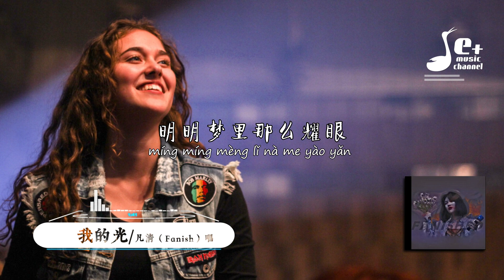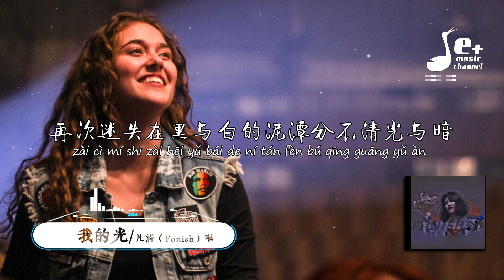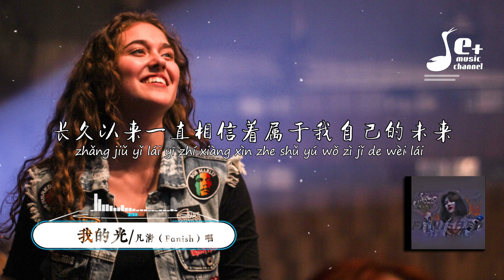我的光 - 凡清（Fanish）『眼前就是梦中的光明 你看 是你自己选择不让一丝阳光照进来 太难 好难 终究我还是决定让我一个人独白』【動態歌詞/Vietsub/Pinyin Lyrics】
♪喜欢听歌的人一般都本性善良，有同情心，能在音乐中得到心灵的共鸣。
♪ 本頻道初创有很多歌曲字幕错别字特别多，往后的都有尽力校对，请各位多多包涵！
♪ 本頻道的音樂画面都是我业余独自制作，真希望您能驻步鼓勵我一下：
(1) - 點贊 👍

♪下面是歌曲相关内容

🎵▼【歌词】▼
[00:02.00] 我的光 - 凡清（Fanish）
[00:06.00] 作词 : 凡清
[00:10.00] 作曲 : 凡清
[00:18.22]眼前就是梦中的光明
[00:21.98]走遍城市人海找到你
[00:25.74]跨越梦与现实的距离
[00:29.49]穿过空间维度与地心
[00:34.75]引力
[00:37.51]穿越梦境遇见你
[00:41.01]找寻中坠入人海里
[00:48.28]眼前就是梦中的光明
[00:52.03]照进过千万个梦境里
[00:55.79]骤停过数次心跳呼吸
[00:59.55]此刻眼中的你眼中的你竟不是
[01:04.55]梦境
[01:07.31]闯入宇宙抓紧你
[01:11.32]回溯时间去见你
[01:16.82]本来以为置身梦境
[01:20.58]舞台场景有些熟悉
[01:24.34]莫名习惯你的侧影
[01:28.09]内心为什么好平静
[01:31.85]像是彩排了好多年
[01:35.61]此刻开始正式上演
[01:39.11]明明梦里那么耀眼
[01:41.87]是你暗淡了 还是我更亮了
[02:16.93]再次迷失在黑与白的泥潭分不清光与暗
[02:24.19]长久以来一直找寻着属于我的一处温暖
[02:30.95]却把脆弱的愿望隐藏在内心最深处的阴霾
[02:38.71]你看 你看 你看 是你自己选择不让一丝阳光照进来
[02:46.22]太难 太难 太难 好难 终究我还是决定让我一个人独白
[02:54.49]本来以为置身梦境
[02:57.99]舞台场景有些熟悉
[03:01.75]莫名习惯那些身影
[03:05.51]内心为什么好平静
[03:09.26]像是彩排了好多年
[03:13.27]灯光并没那么耀眼
[03:16.77]此刻开始正式上演
[03:19.28]没有阳光了 只是我更亮了
[03:24.79]眼前就是梦中的光明
[03:25.04]再次迷失在黑与白的泥潭分不清光与暗
[03:31.80]长久以来一直相信着属于我自己的未来
[03:38.31]别怕脆弱的愿望被深埋烧成灰烬我也会找出来
[03:46.33]别怕 别怕 不要 害怕 你已经不会因为阴霾而暗下来
[04:05.11]眼前就是梦中的光明